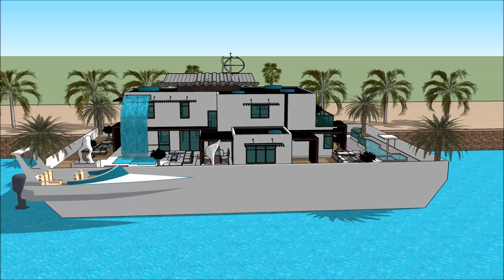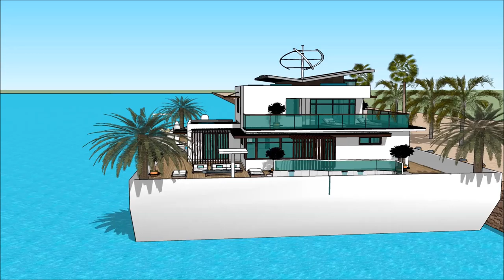Луксузне виле Лебдат куќа куќа брод дома в сша недвижности македонија куќа 3d sims куќи sketchup wit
The floating house villa houseboatzania launching an innovative high-end luxury yacht floating house villa mansion home design potentially as a display of exhibition of the Луксузне виле Лебдат куќа куќа брод дома в сша недвижности македонија куќа 3d sims куќи sketchup wit.

The collection of the Floating house villa houseboatzania concept of Луксузне виле Лебдат куќа куќа брод дома в сша недвижности македонија куќа 3d sims куќи sketchup wit consists of high luxury and architectural art pieces in minimalism combined with living on the waterfront of the harbour.

The floating house villa mansion yacht design has the basis to sustain living with high standards and contemporary structural design - Луксузне виле Лебдат куќа куќа брод дома в сша недвижности македонија куќа 3d sims куќи sketchup wit with numerous of prospects for excessive living and
celebrating the desire of life worldwide: